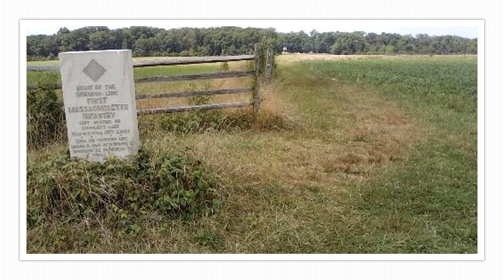Florida Brigade Day 2 Gettysburg Tour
Detail of the 2nd Florida action during Day 2 at Gettysburg. Produced by Stephen and Cindy Keck.